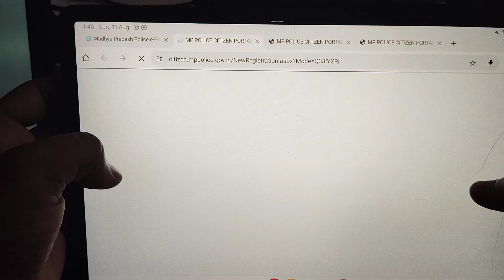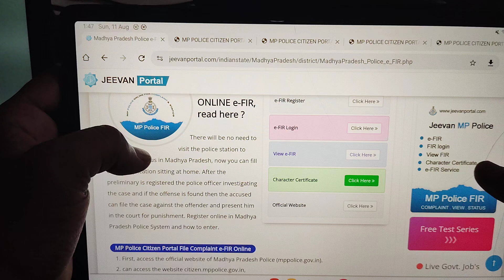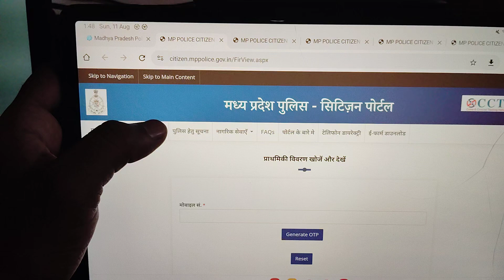नए आपराधिक कानूनों के तहत e-FIR कैसे करें, आप पुलिस स्टेशन जाने की जरूरत नहीं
नए आपराधिक कानूनों के तहत online e-FIR कैसे करें, अब पुलिस स्टेशन जाने की जरूरत नहीं! आप मध्य प्रदेश में जीवन पोर्टल के माध्यम से e - FIR दर्ज कर सकते हो ! वीडियो में e-FIR से संबंधित जानकारी दी गई है